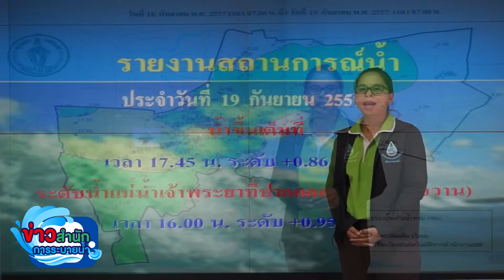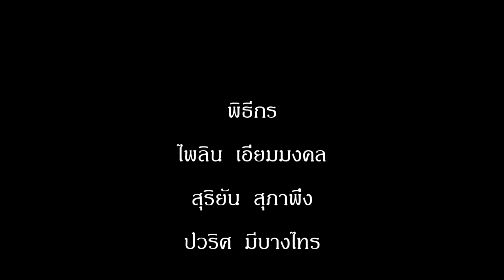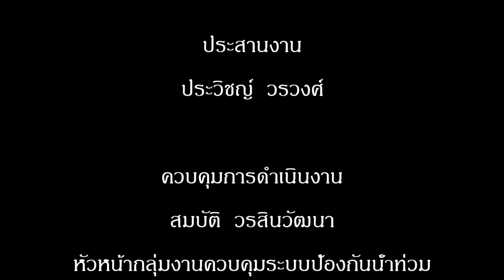รู้ฟ้ารู้ฝนฯ 19 ก.ย.14